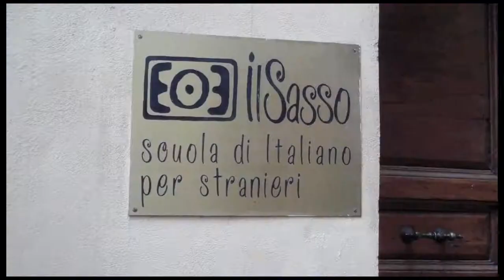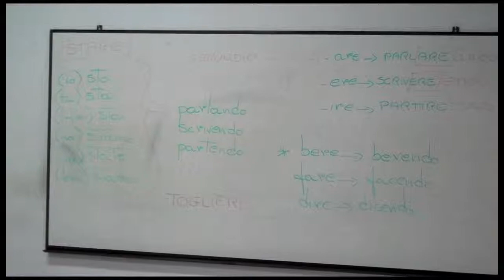Il Sasso Language School - Montepulciano, Italy (Tuscany)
A quick look at Il Sasso Italian Language School and the interesting tours, fun cooking classes, and other outside activities offered at the school.  I highly recommend this study program and the owners and the teachers are wonderful.

"Charmed" instrumental music written by and courtesy of Charles MacEachern (CharlieMac) and Executive Producer Brian Gendece